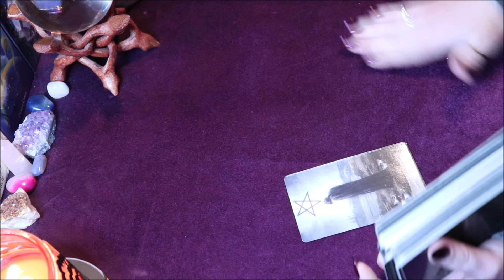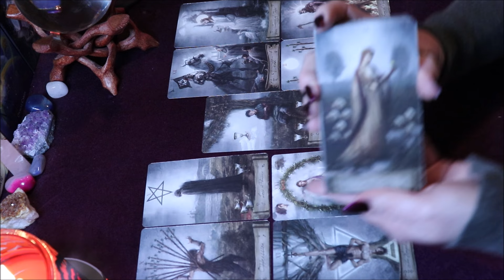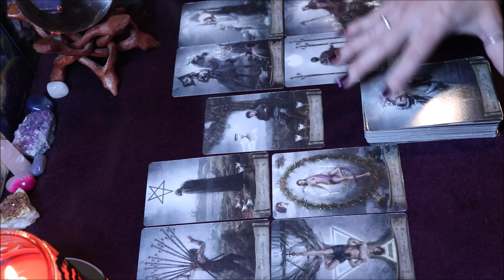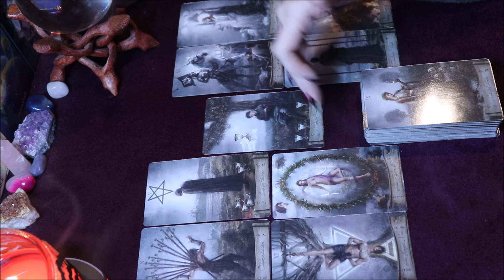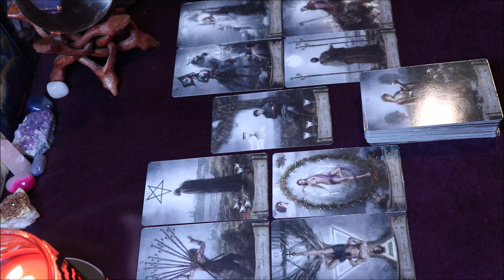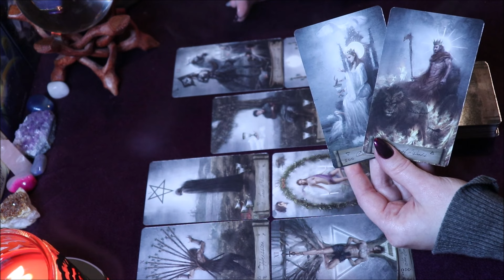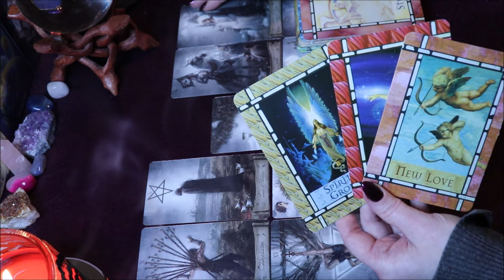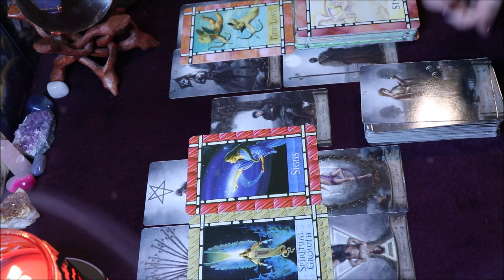Aries ♈️ Notice the Signs! 🧡 September 5th-11th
This is a Weekly Reading September 5th-11th for the sign of Aries. 🔔

Now Offering Collective Weekly Love & Money Readings For My Members!

Now Available! The Who, When, & Where Oracle Cards and the Dirty Little Secrets Oracle! 🔮

Follow on Etsy

Purchase Items I use for My Readings:

Ring Light
Light Stand
Wheel of the Year Tarot
Light Seer’s Tarot Deck
The Shaman's Dream Oracle